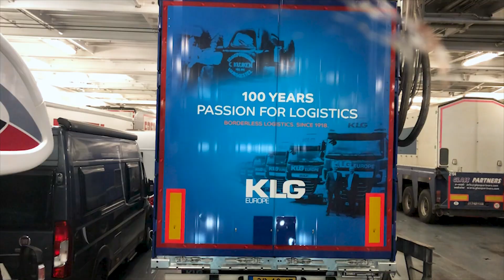YAMAHA - Transport Madrid - Auxerre - Namsos #3 Supply Chain KLG Europe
It’s time for some KLG trucks!
On the road between Madrid – Auxerre – Namsos!

Part 3 shows the logistics solution by KLG for the restyling of all Yamaha’s European dealers.

In this movie you will see and feel why Yamaha and KLG cooperate.
We share a great passion for our profession, are proud on our brand and we like what we do – day by day!